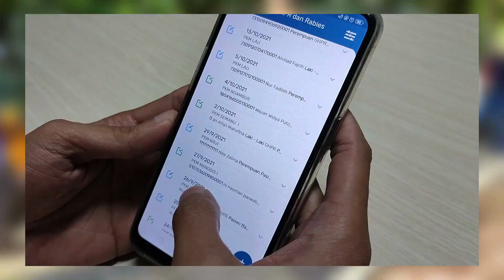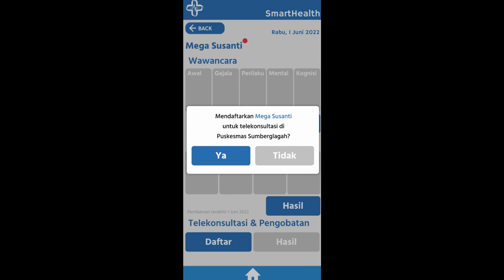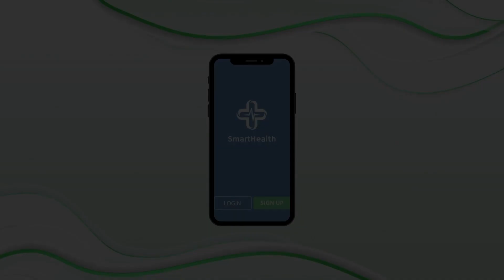Portable Health Clinic (PHC): Peningkatan Akses Pelayanan PTM melalui Aplikasi berbasis Mobile